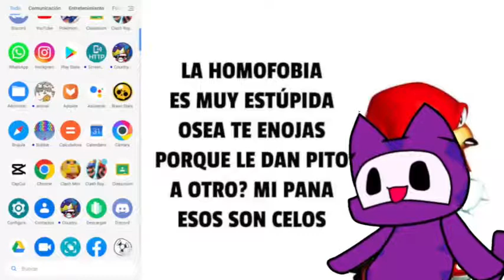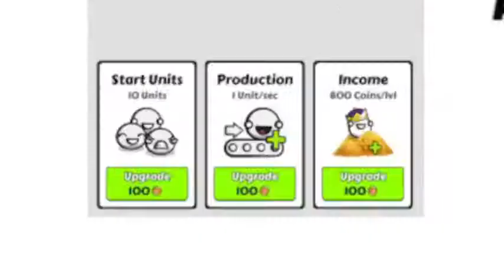country balls io: Battle arena / USA comunista